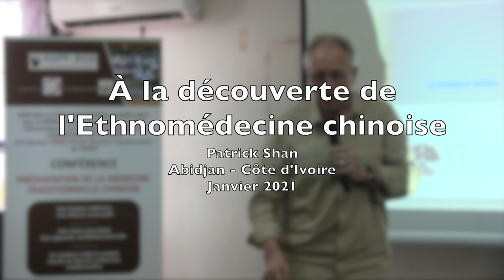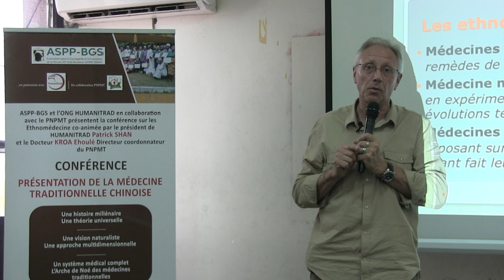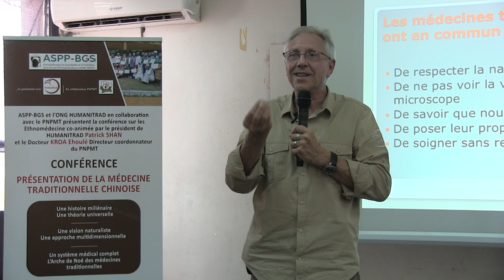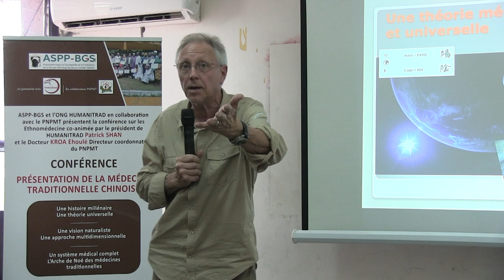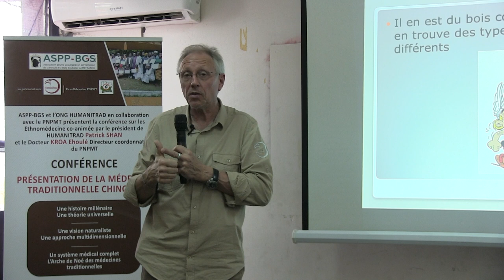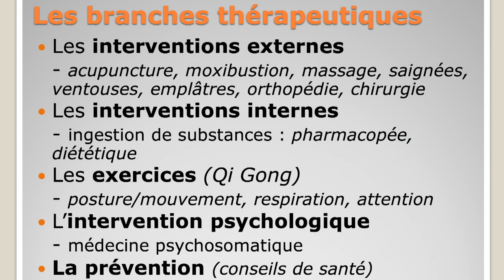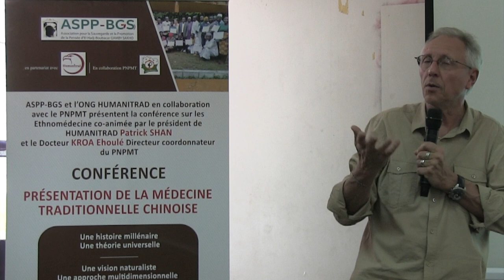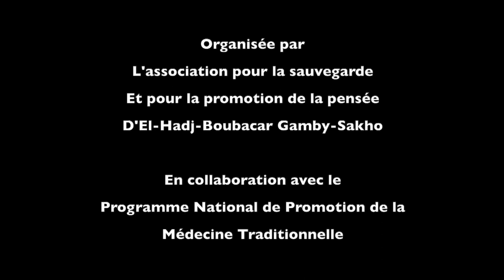« A la découverte de l'Ethnomédecine Chinoise », Patrick Shan, Ethnomédecin, directeur du CEDRE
Conférence enregistrée à l'INJS d'Abidjan, Côte d'Ivoire en janvier 2021

Organisée par l'association pour la sauvegarde et pour la promotion de la pensée D'El-Hadj-Boubacar Gamby-Sakho

En collaboration avec le programme National de Promotion de la
Médecine Traditionnelle en Côte d'Ivoire

En partenariat avec Humanitrad International & Humanitrad Bénin

Prises de vues & réalisation
Delfynn T. Aldag

©Humanitrad/2021

Le CEDRE, centre de formation professionnelle fondé par Patrick Shan, offre depuis bientôt 30 ans une formation de Médecine Chinoise complète et de qualité, conçue pour s’intégrer au mieux dans la vie familiale et professionnelle.

La démarche du CEDRE n’étant pas ethnocentrique, mais ethnographique, la médecine occidentale n’est pas un prérequis pour pratiquer cette médecine qui se suffit à elle-même depuis des siècles, et qui est bien plus proche d’Hippocrate que de Pasteur.

Héritier d’une tradition médicale familiale de quinze générations, celle du Docteur Leung Kok Yuen, Patrick Shan pratique et enseigne la Médecine Traditionnelle Chinoise depuis quarante ans.

Il est le fondateur du CEDRE (Collectif d’Etude, de Développement et de Recherche en Ethnomédecine) et a créer l’ONG HUMANITRAD, qui œuvre à la formation et aux soins en médecine chinoise des minorités ethniques et des populations défavorisées de différents pays.